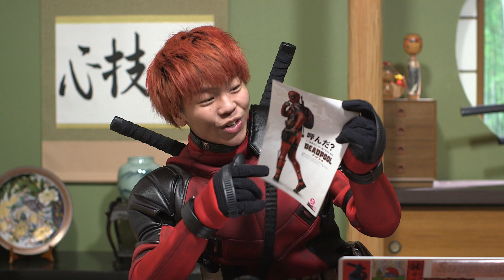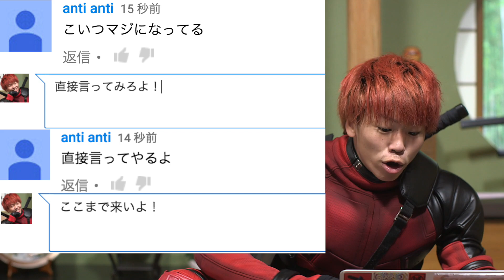コメント欄で意気がるアンチを叩きのめす【デッドプール】